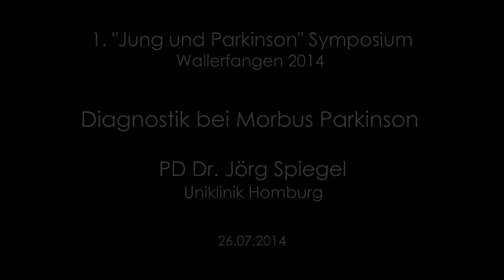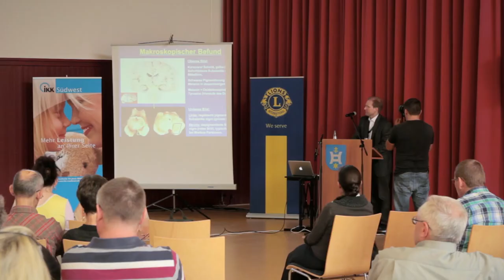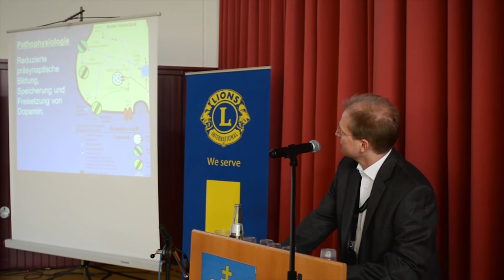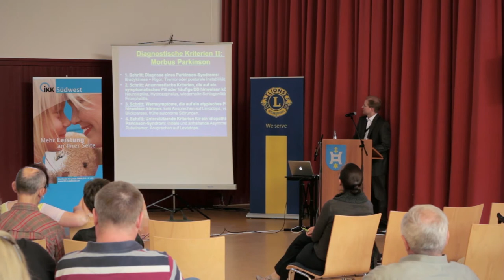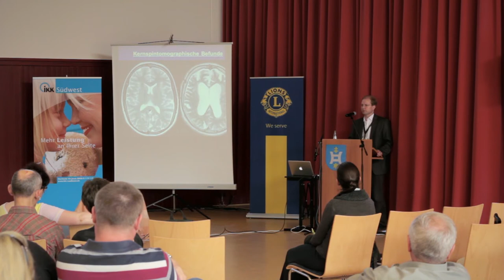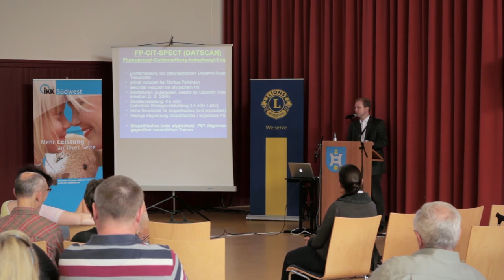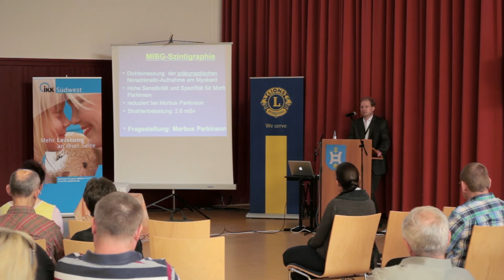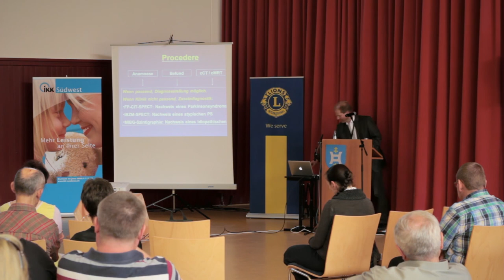Jung und Parkinson e.V. Symposium 2014 Referat PD Dr. Spiegel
Jung und Parkinson Symposium